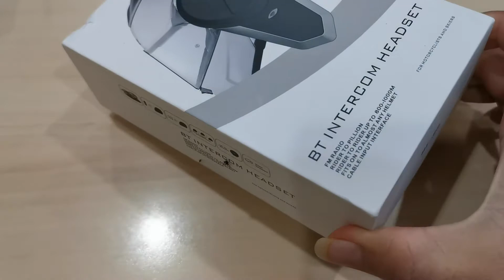UNBOXING INTERCOM BT S3 + MOD Gopro Hero 4.